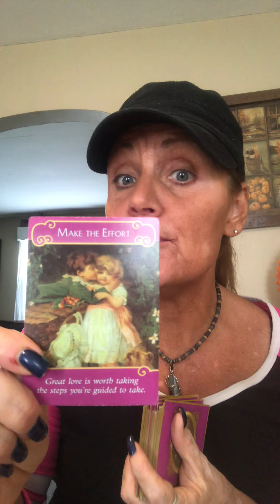November Scorpio go get them the one that got away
The karmic out you through hell go grab your person